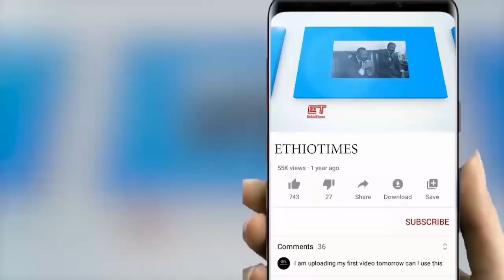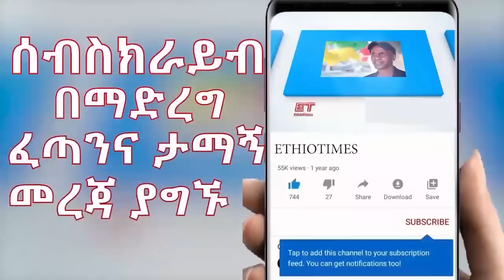Ethiopia: ሰበር ዜና - የኢትዮታይምስ የዕለቱ ዜና |መሀል አዲስአበባ የተላለፈው ትዕዛዝ|ከንቲባዉ ምላሽ ሰጡ|አዲስ ሹመት ተሰጠ